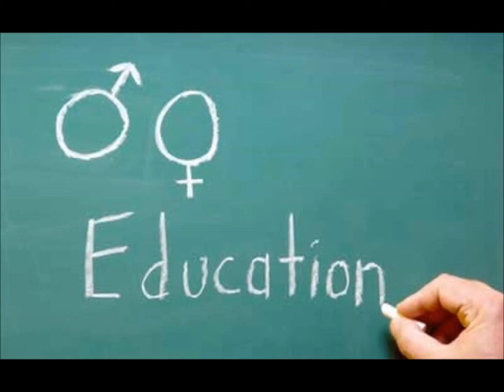Câu chuyện cuộc sống (t181) - Hai chữ thân tình trong cuộc sống con người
Xem loạt bài: ý nghĩa tính dục trong cái nhìn công giáo